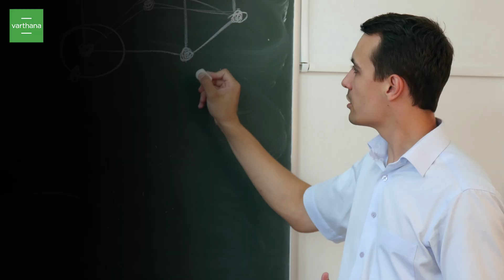What New Ways Teachers Can Engage Children in Classrooms?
Discover exciting ways teachers can make learning fun! Watch this video for creative ideas that engage young minds. Spark curiosity and transform your classrooms today!